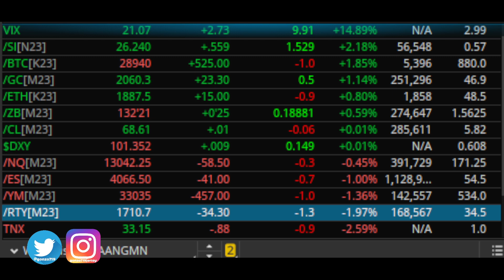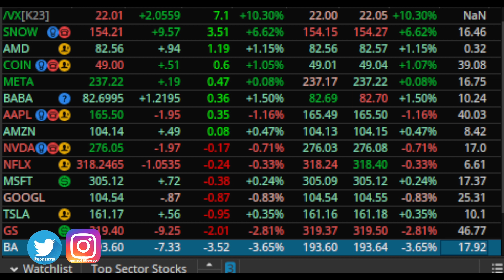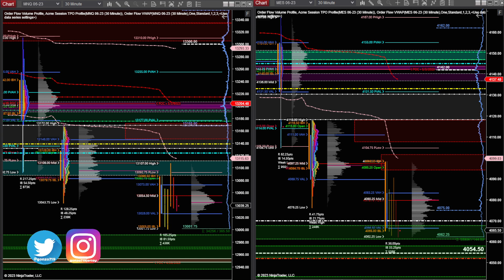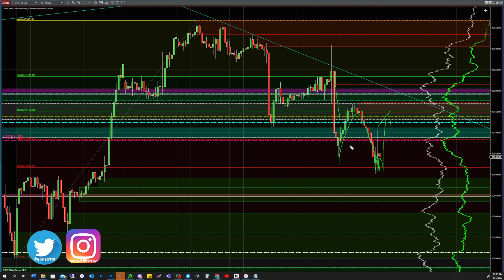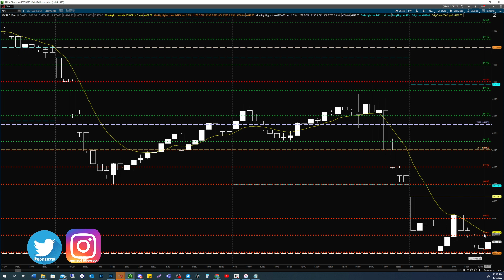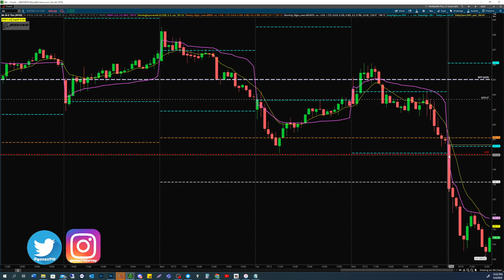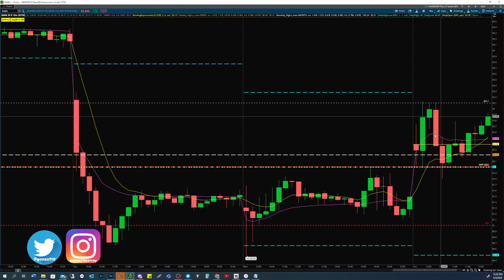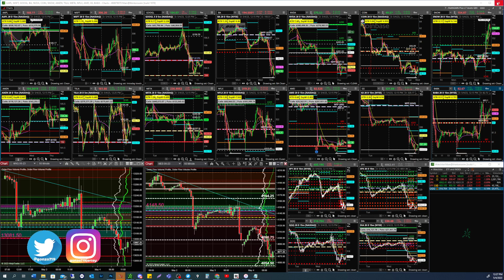Market Update - DIA, IWM, SPY are weak - QQQ less weak - BABA long review 05/04/2023